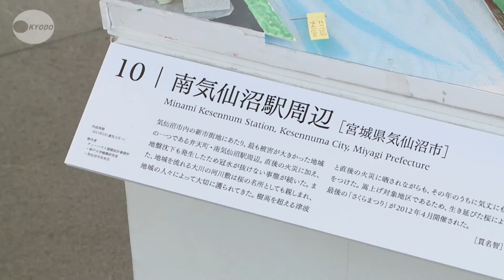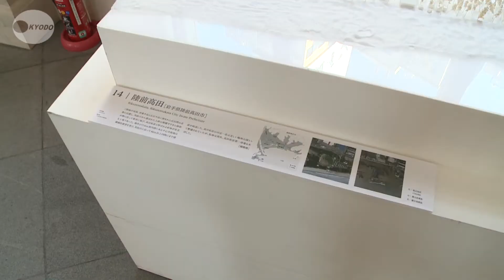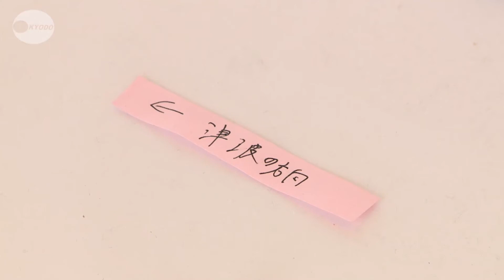被災地の記憶、残したい 模型で３５地域を再現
東日本大震災で被災した地域の街並みを模型で再現し、人々の記憶に残そうと大学生らが取り組んでいる。これまでに３５地域ほどが完成し、製作は今後も続く。３１日から横浜市中区のヨコハマ創造都市センターで、展示会やシンポジウムなどを開催した。